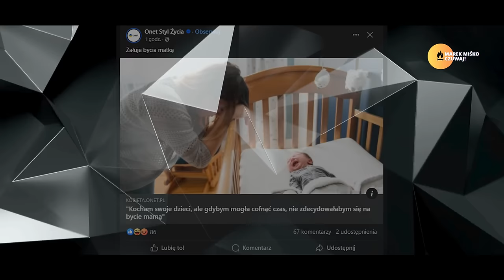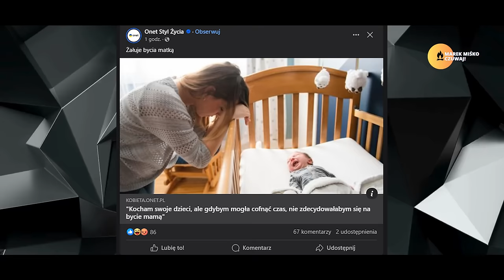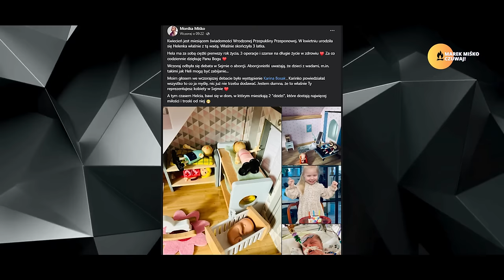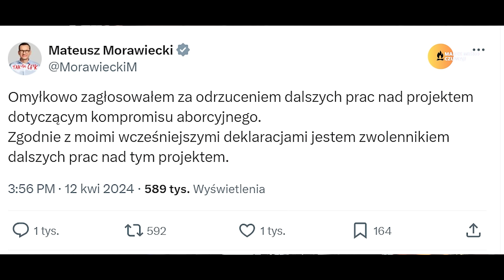Upadek kobiecości? Miśko: One są chore z nienawiści!